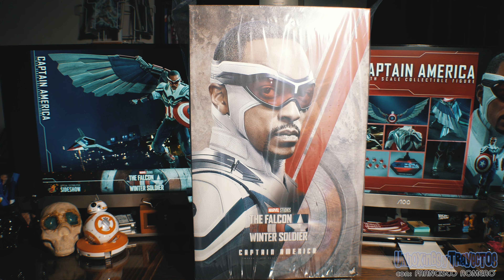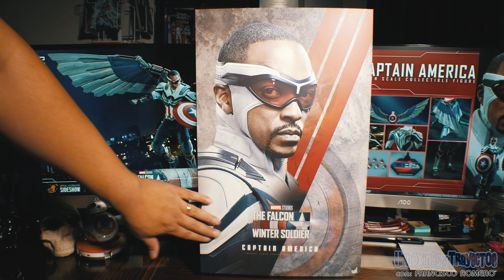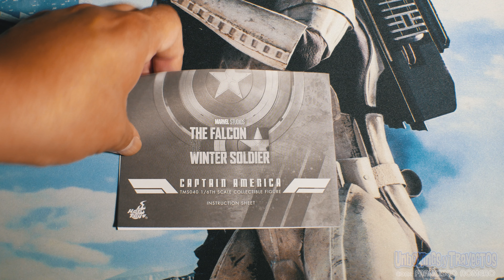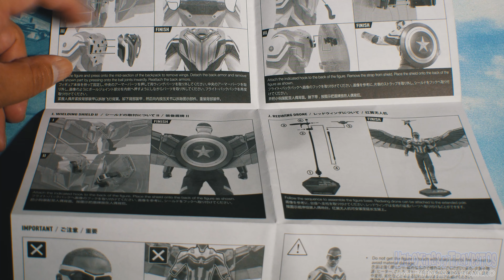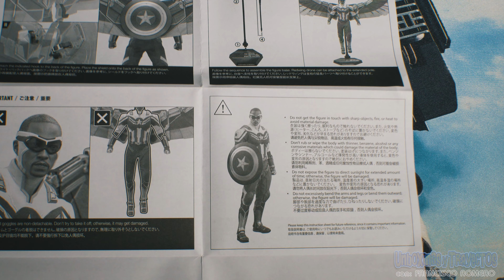323. ¡El Capitán América Renace! Descubre el épico unboxing de la figura de Hot Toys de Sam Wilson!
¡Te invito a un emocionante unboxing de la figura de Hot Toys en escala 1/6 del Capitán América de Sam Wilson, tal como aparece en la aclamada serie de Disney Plus, "The Falcon and The Winter Soldier"!

En este video, exploraremos cada fascinante detalle de esta increíble figura coleccionable. Desde su traje meticulosamente recreado hasta los accesorios emblemáticos, como su icónico escudo y alas, esta figura captura a la perfección la esencia y el espíritu del nuevo Capitán América.

Únete a nosotros mientras desempaquetamos esta joya y descubrimos todas las sorpresas que nos aguardan. ¡Es un deleite para los fanáticos de Marvel y los coleccionistas por igual!

00:00 Intro
01:40 Unboxing
02:51 Caja
04:45 Accesorios
06:19 Manual
08:17 Figura
09:21 Retrato
13:15 Pose con Alas
16:43 Comparacion con El Scavenger de Jazzinc
17:20 Impresiones Finales
18:21 Outro

Hazte miembro y agrega tu nombre a la lista de Donantes en los videos al darle click al botón de Super Thanks